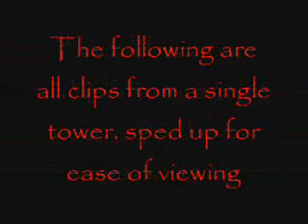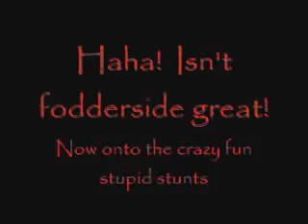Popein 2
Video by Hamorad (aka llamorad)